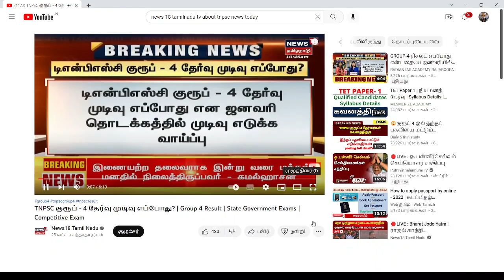TNPSC GR 4 RESULT எப்போது வெளியிடப்படும் ?